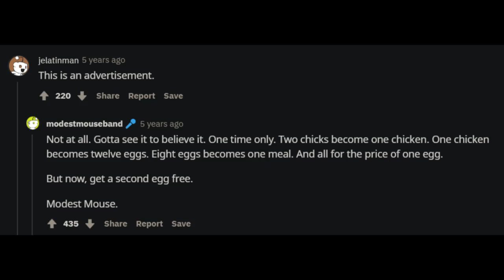modest mouse (ugly casanova) - diggin' holes in water (rare)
according to the file on the mp3, it was recorded sometime in 1998.
I do not know how true this is. maybe you do.

uploader's note:
I, policeman planet, obviously do not own this song. if you want this gone, please send an email via my contact box in the about section of my youtube & i'll get back to you within 5 business days.